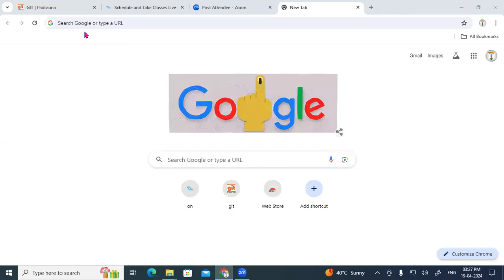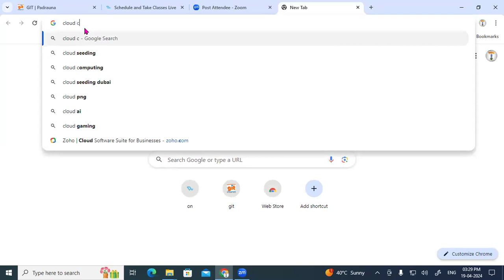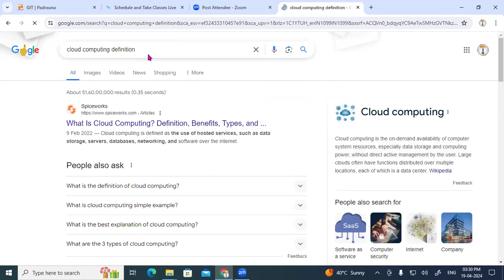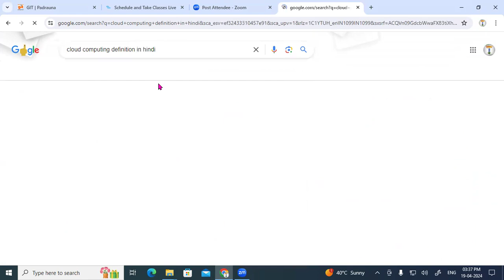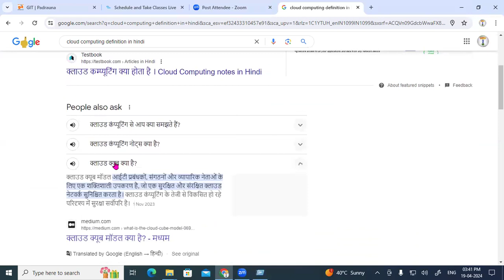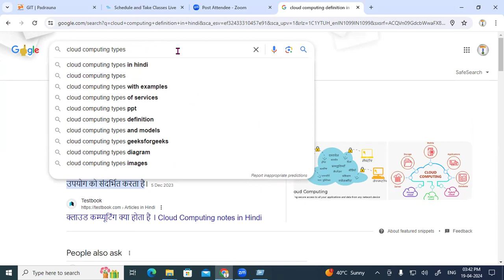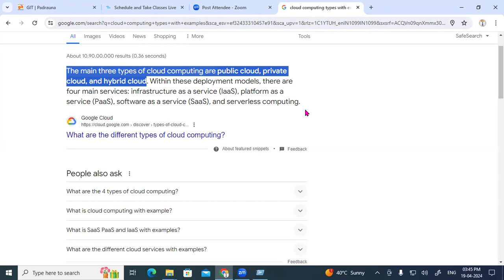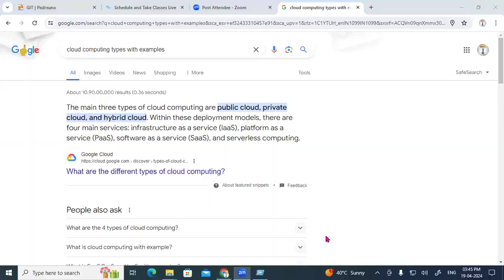Introduction Of Cloud Computing | GIT Education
Introduction Of Cloud Computing